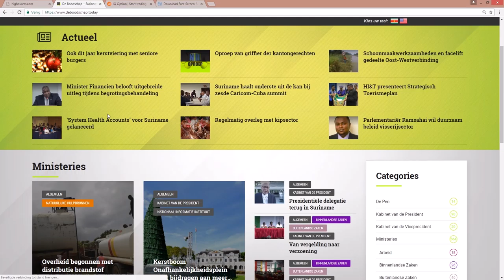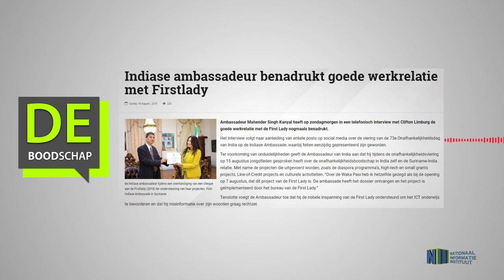Indiase ambassadeur benadrukt goede werkrelatie met Firstlady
Hier de link van het bericht: "Indiase ambassadeur benadrukt goede werkrelatie met Firstlady"